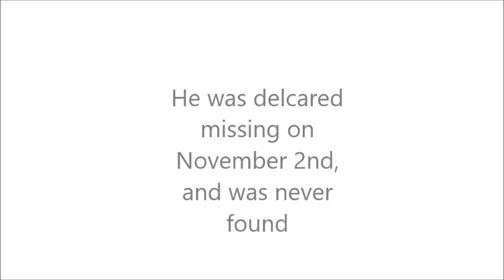Shrekazode Two: The Halloween Special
Why did my wife take my son?